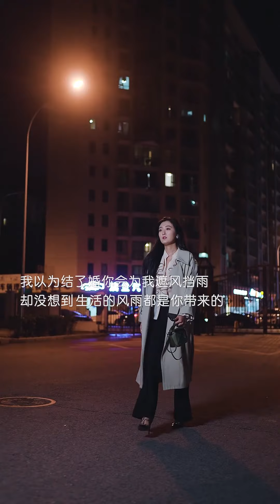男孩婚后把对女孩呼来喝去，只因不敢轻易离婚，就要被狠狠伤害！摆脱渣男要趁早【乔七月】